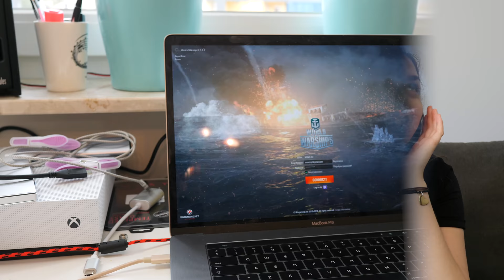RODZAJE GRACZY, których każdy nienawidzi | Max Krasoń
Rejestrując się z kodem ILOVEWARSHIPS otrzymujesz:
Okręt Premium Diana – tier 2
7 dni Premium
500 dublonów

 Łap adres:

Maksymilian Krasoń
Skrytka Pocztowa nr 13
ul.Powstańców Wielkopolskich 1
64-830 Margonin

Sprzęt:

KAMERA:
Lumix G7
iPhone 7
MIKROFON:
Audiotechnica ATR 3350
iRig Mic

Montaż:

MacBook Air
iMovie